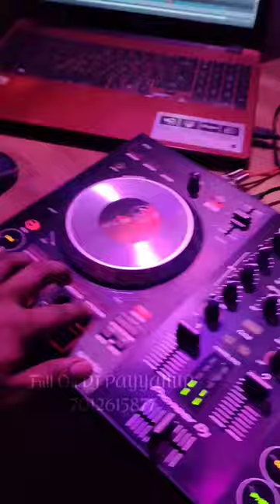Full ON DJ PAYYANUR |Nejamana vs Ottakathe | Dhanush | Thenmozhi | mix 2023 | Pravith Madakkal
Nejamana vs Ottakathe mix 2023 | Pravith Madakkal | thenmozhi